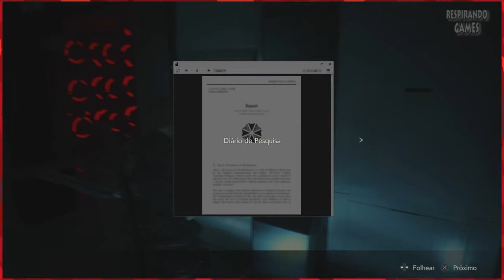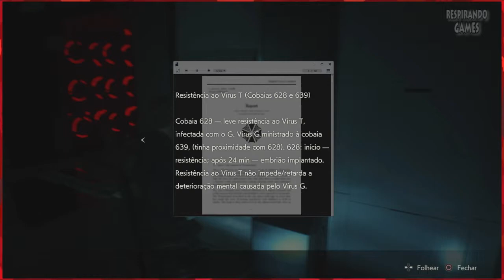RESIDENT EVIL 2 Remake Leon #28 - Batalha Final com Dr. Birkin - PS4 | Português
RESIDENT EVIL 2 Remake | Leon #28 Batalha final com Birkin e encontro com Ada - Gameplay,  PS4 - Português PT BR  Campanha do Leon

SÉRIE COMPLETA DE RESIDENT EVIL 2 REMAKE - PARTE 28
Jogo para PS4:

Gameplay do jogo Resident Evil 2 Remake, disponível para PC, Xbox One e PS4 - com legendas em Português PT-BR.
O game lançado para PlayStation (PS1 / PSOne e Nintendo 64) e agora refeito numa versão com novos elementos, gráficos, gameplay e jogabilidade atuais.

No vídeo de hoje em Resident Evil 2 Remake, enfrentamos o Dr. Birkin em sua ultima forma. Foi uma batalha tensa e tivemos que usar que tínhamos. Após a batalha Annette Birkin contou algumas verdades sobre Ada e o Vírus-G. Vamos ao encontro de Ada para esclarecer.

Jogo de Playstation 4 lançamento, RE2 Remake por Capcom.

Apoie o Canal com Sua Doação (obrigado por valorizar meu trabalho) 🎬 Este vídeo foi gravado com